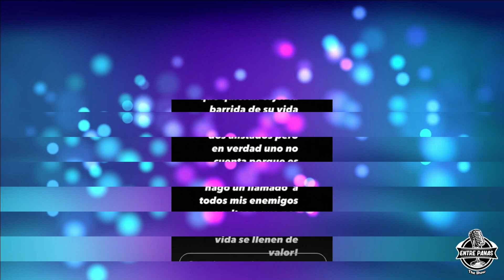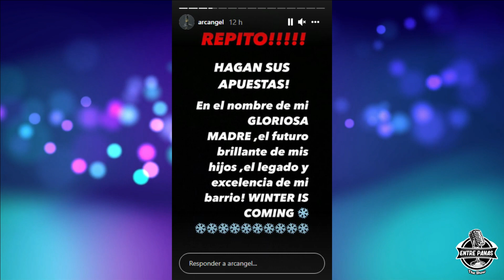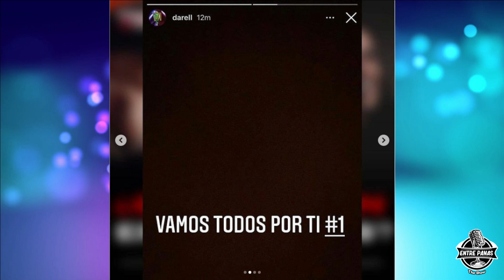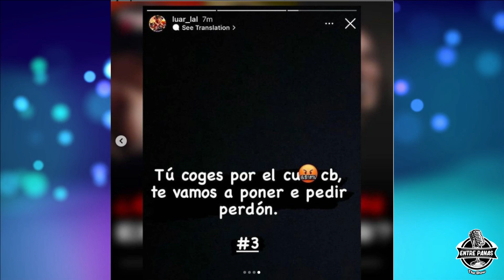ARCANGEL PIDE 5 ARTISTA PARA TIRARLE EN FELIZ NAVIDAD - ROCHY RD DISPUESTO A TIRARSE CON ARCANGEL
Rochy RD acepta el reto de Arcangel, de apuntarse a la lista de quienes quieran tirarle para el responderle en la cancion Feliz Navidad.